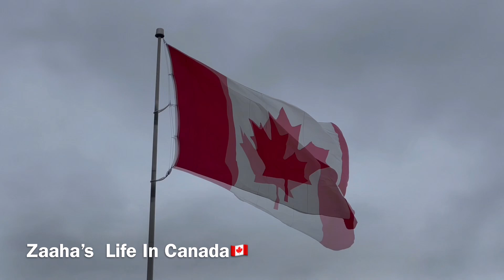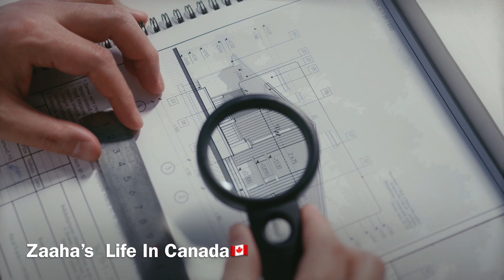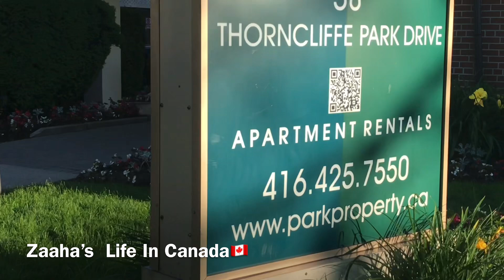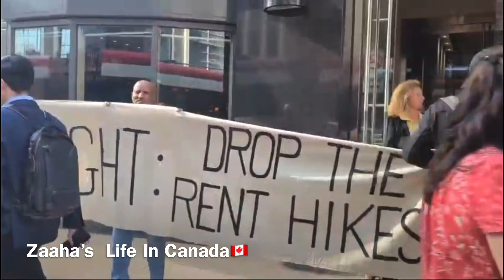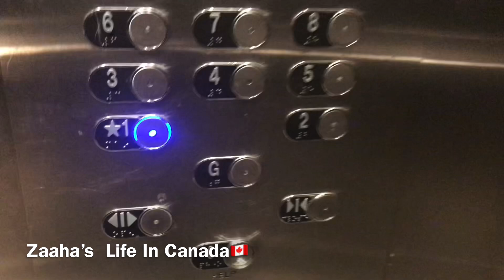How Much is Rent For Home in Canada 🇨🇦| Canada Mai Ghar Ka kraya Kitna Hota Hai | Vlog#140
Welcome to Zaaha’s Life in Canada🇨🇦, here i share my everyday life routine, amazing recipes, shopping, travelling and much more.
Best Regards.